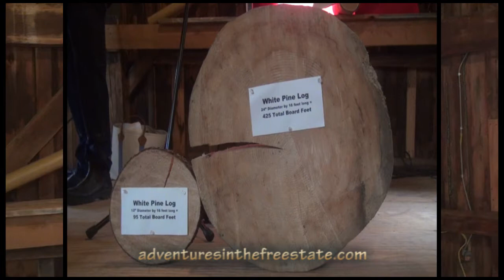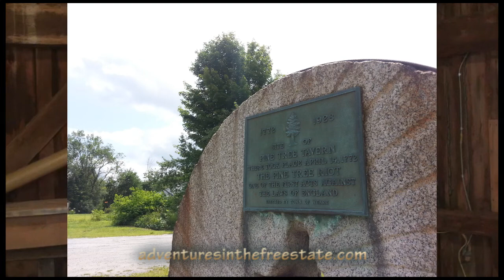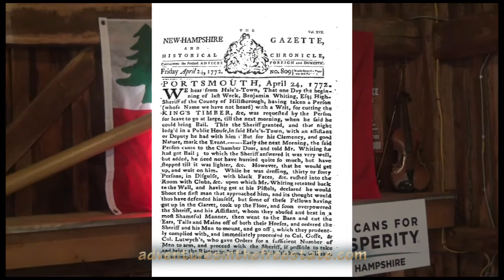Pine Tree Riot 2021: The Final Celebration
Well, before next year's Sestercentennial, anyway. You're not gonna miss that one, are ya...?

What? Where? The Pine Tree Riot? One of the first acts of rebellion by the American colonists? Yeah, you know Weare. A celebration of the Pine Tree Riot for its 249th anniversary, Weare, NH, 4/17/2021...

"Join Americans for Prosperity New Hampshire in commemorating one of the earliest organized acts of American resistance against British tyranny as we celebrate the 249th anniversary of the Pine tree riot which occurred in 1772 in Weare, New Hampshire. Long a symbol of centralized government overreach, the Pine Tree Riot was a testament to the spirit of independence, freedom, and the New Hampshire way of life. Therefore, it is fitting that the celebration of the anniversary of the spark of the American Revolution takes place during the same week as the day Americans are normally forced to hand over their hard earned money to an overgrown federal government.
Today, both the State and Federal government make a habit of increasing the burden on taxpayers by continually growing Washington based programs without any expectation of accountability. We have an incredible opportunity to roll back those burdens, the NH State legislature is considering reforms on taxes in this year's budget. It is up to WE the people, to ensure those in elected office live up to their promises of lifting the weight of government from the backs of the taxpayers."